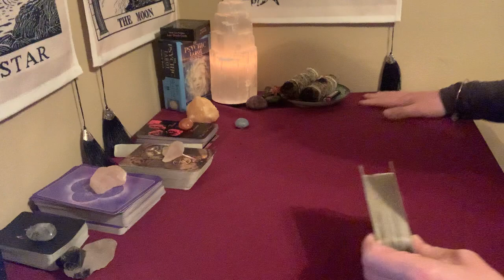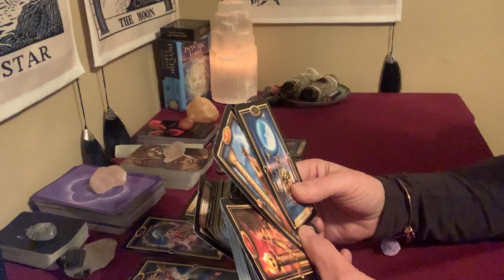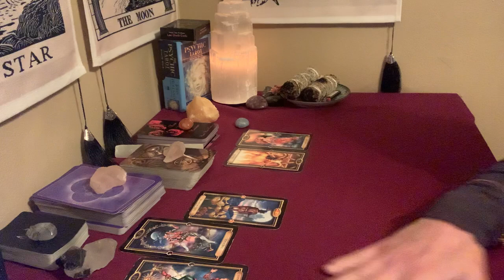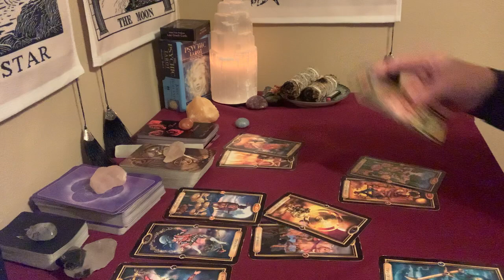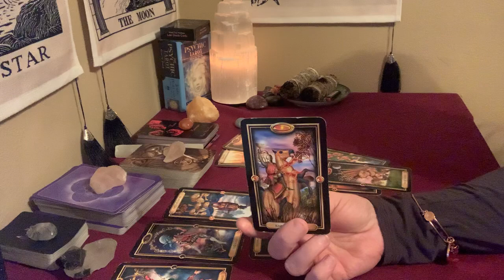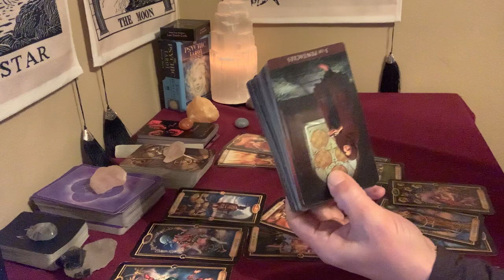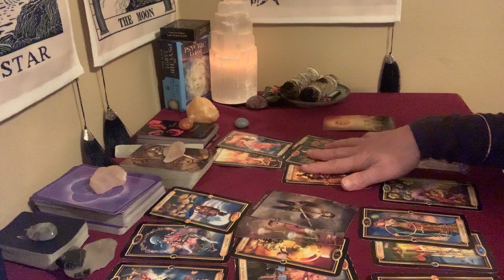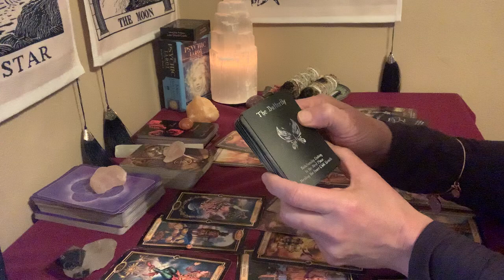CANCER “TOO MUCH S#T GOT IN THE WAY IN THE PAST, BUT NOT THIS TIME” END OF FEBRUARY 2021 TAROT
🌟EXTENDED READ: BEING APART HAS CHANGED ME, I’M NO LONGER AFRAID
🌟WATCH ME LIVE THURSDAY 7pmEST WITH BADDISON INTUITIVE TAROT ❤️

Baddison
C/O Lisa Diaz
Attn: Frankie’s Tarot
5224 w state road 46

MY WISHLIST

ARCANUM TAROT
THE STEAMPUNK TAROT
THE GILDED TAROT
THE UNIVERSE HAS YOUR BACK
MOONOLOGY ORACLE CARDS
LIGHT SEERS TAROT
THE ROMANCE ANGELS TAROT ORACLE
THE NAKED HEART TAROT
ALICE & WONDERLAND